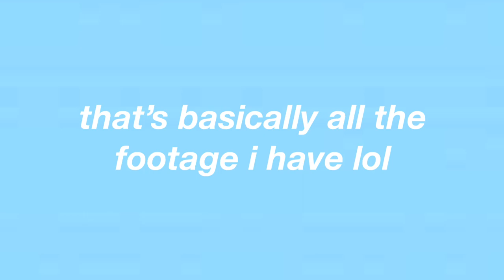norton simon museum | 4.03.19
follow sami’s instagram @sami.suttles lmao